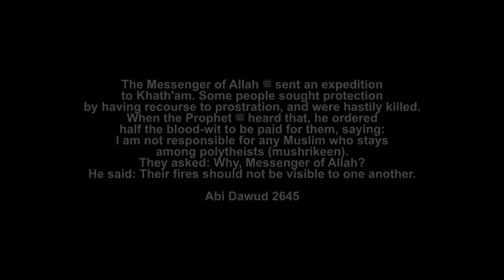Muslims in Non Muslims countries